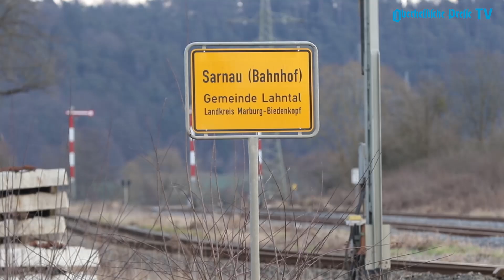Teddybär Kehle durchschnitten, Fenster eingeworfen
Zwei Fälle von Gewalt riefen am Donnerstag den Staatsschut auf den Plan: Ein gepfählter Teddybär vor einem Asylheim in Sarnau und ein Angriff auf ein Hotel Cölbe.